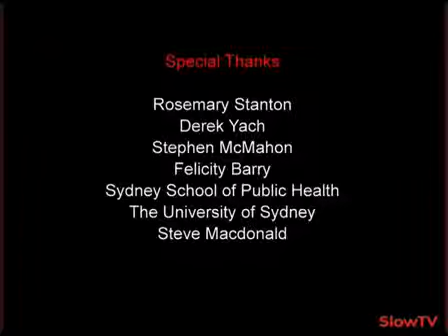Obesity: Is the food industry more part of the problem or the solution (p3)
Part 1 | Part 2 | Part 3 Food companies have contributed to the development of a food system that now provides adequate and safe food to billions of people worldwide. However...